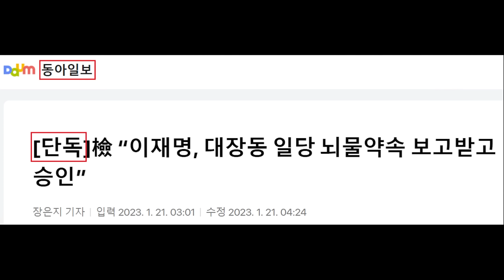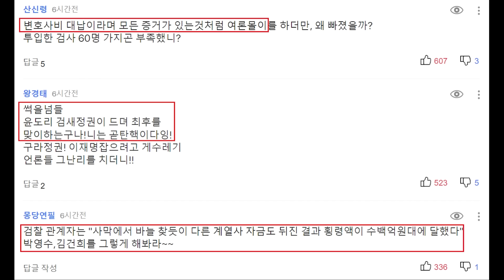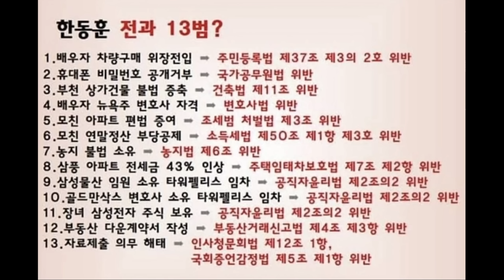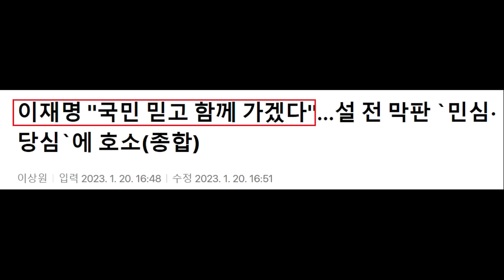'무식한 윤석열' 띄우던 동아일보 망신! 민주당 "윤석열 검찰 조작과 모략.. 야비한 언론 플레이 규탄" - 깐족대던 한동훈, 네티즌 일침.. 이재명 "국민 믿고 함께"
영상 설명 : 무식한 윤석열 대통령 띄우던 동아일보 망신, 민주당 윤석열 검찰 조작 모략 규탄, 한동훈 장관 깐족에 네티즌 일침, 민주당 이재명 대표 설인사 소식 등을 요약해봤습니다.

[박성준 대변인 브리핑]

□ 일시 : 2023년 1월 21일(토) 오전 11시 30분
□ 장소 : 국회 소통관 기자회견장

■ 검찰의 야비한 언론플레이를 규탄합니다

설연휴가 시작되는 날, 검찰이 대장동 일당에 대한 공소장을 언론에 흘려 이재명 대표에 대한 허위사실을 대대적으로 보도하도록 했습니다.

이 대표가 뇌물 약속을 승인했다는 제목의 기사들이 쏟아집니다. 검찰의 천인공노할 언론플레이와, 허위주장과 왜곡으로 점철된 검찰의 주장을 강력하게 규탄합니다.

사실무근이라는 말로 표현이 부족할 만큼 터무니 없는 중상모략입니다. 차라리 이 대표가 외계인이라고 주장하십시오. 그것이 더 그럴싸할 것입니다.

윤석열 검찰의 주장은 물증이라고는 하나도 없이 오직 신빙성 없는 진술만으로 날조한 억지 주장들입니다.

도대체 어디서부터 어디까지 바로 잡아야 할지 모를 정도입니다. 학생이 낸 답안지라면 모두 빨간 색연필로 오답 처리해야 할 수준입니다.

설 민심의 밥상에 괴소문을 뿌려 이재명 대표를 유린하려는 검찰의 정략적 의도가 노골적입니다. 과거 독재정권이나 쓸 법한 정치공작의 수법입니다.

이재명 대표는 민간이 독차지하려 했던 택지개발이익 중 3분의 2가 넘는 5,500억 원 이상을 공공환수했습니다. 공공환수를 설계하고, 일관되게 이행해낸 사람이 바로 이재명 대표입니다.

오죽하면 대장동 일당이 이 대표를  “공산당 같은 XX”라고 욕할 정도였습니다. 세상 어느 지자체장도 이렇게 공공환수를 알차게 하지는 못했습니다.

하지만 검찰은 이러한 사실은 깡그리 무시하고 선별한 진술들로 거짓의 집을 지었습니다. 윤석열 검찰이 이처럼 이재명 대표를 죄인으로 둔갑시키는 이유는 하나 밖에 떠오르지 않습니다.

지난 대선에서 0.8% 차이로 현 대통령과 경합했던 독보적인 차기대선주자이자 제1야당 대표인 정적을 아예 제거해버리려는 정략적 목적 말고 무엇입니까?

이재명 대표는 검찰의 잔인무도한 조작수사와 언론플레이, 거듭된 소환에도 나홀로 당당히 검찰에 출석해 조사에 임하겠다고 밝혔습니다.

그런데 윤석열 검찰은 비열하게 또 언론 뒤에 숨어 조작한 허위사실을 퍼뜨려 야당대표를 모략하고 있으니 야비합니다. 윤석열 검찰은 조작과 모략 말고 할 줄 아는 것이 없습니까?

이재명 대표는 국민 앞에 당당하고 떳떳하게 진실을 밝히고, 괴물이 된 검찰에 맞서 진실과 정의를 지키켜낼 것입니다.

검찰에 똑똑히 경고합니다. 국민과 법원은 바보가 아니며, 진실은 반드시 밝혀집니다.

윤석열 검찰은 조작 수사가 온 세상에 드러난 후 어떻게 국민에게 얼굴을 들려는 것입니까? 부디 검사로 임관할 때 선언했던 검사선서를 떠올리고 부끄러워하기 바랍니다.

조선비즈 - 한동훈, 이재명 반복 소환 비난에 “범죄 혐의 개수 많은 게 검찰 탓인가”

검찰이 이재명 대표를 반복 소환하는 데 대해 더불어민주당이 부적절하다고 지적한 가운데, 한동훈 법무부장관이 “범죄 혐의 개수가 많은 게 검찰 탓은 아니지 않냐”고 반문했다.

한 장관은 20일 정부과천청사로 출근하는 길에 취재진과 만나 “제1야당 대표를 반복적으로 소환한다는 지적이 야당에서 제기되고 있다”는 말에 “사건들을 여러 곳으로 나눠 수사하게 된 것은 지난 정부에서 결정된 것이고, 당시 그 배경에 대해 여러 비판도 있던 것으로 알고 있다”며 이 같이 말했다.

한 장관은 또 “(이 대표 관련 사건들은) 단 하나도 당과 관련된 사건이 아니다”라며 “검찰이 통상의 지역 토착비리 범죄 수사 절차에 따라 공정하게 수사하고 있다고 생각한다”고 말했다.

앞서 박홍근 민주당 원내대표는 전날 이 대표의 반복적 검찰 출석에 대해 “정말 해도 해도 너무하다”면서 “누구라도 빠져나가기 힘든 검찰 발 무한루프”라고 비난했다. 같은 날 박찬대 민주당 최고위원도 “검찰이 대장동 사건으로 1년 넘게 조사하다가 성남FC, 쌍방울, 다시 대장동·위례 사건으로 카드 돌려막기식 망신주기 형 소환을 계속할 것”이라고 주장했다.

이 대표 사건에 관해 발언을 과하게 하고 있다는 지적에 대해서 한 장관은 “정당한 범죄 수사에 대한 부당한 외풍을 막는 것은 법무부장관의 중요한 임무”라면서 “저는 질문을 받고 상식과 사실만을 말한 것 뿐”이라고 말했다.

그러면서 “자기들(민주당)은 범죄 수사를 방해하기 위해 거짓말하고 좌표를 찍어서 선동하는데, 국민이 현혹되지 않도록 법무부 장관이 할 말 하는 것은 안 된다는 것”이라며 “도대체 누가 그분들에게 거짓말하고 선동해도 절대 비판도 안 받을 특권을 줬는지 의문”이라고 지적했다.

한 장관은 또 김성태 전 쌍방울 부회장의 해외 도피를 도운 이들의 검거 상황과 관련, “캄보디아, 태국 당국과의 협조 관계가 굳건해 잘 진행될 것”이라며 “중범죄자를 도망가게 하도록 원조한 사람들은 잡아 와야 맞다”고 말했다.

이데일리 - 이재명 "국민 믿고 함께 가겠다"…설 전 막판 `민심·당심`에 호소(종합)